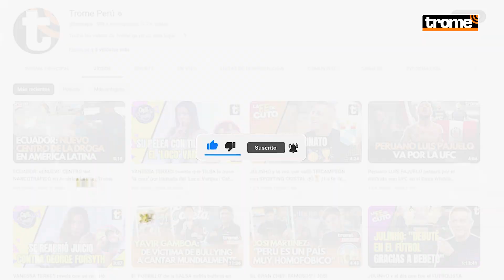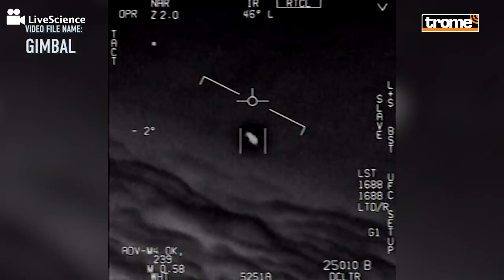NASA considera que OVNIS no demuestran ORIGEN EXTRATERRESTRE, los estudiará | Trome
La NASA anunció la creación de un departamento especializado en el estudio de los Fenómenos Aéreos No Identificados (UAP, en inglés), que intentará encontrar sentido a las “anomalías en los cielos” que se encuentran frecuentemente.